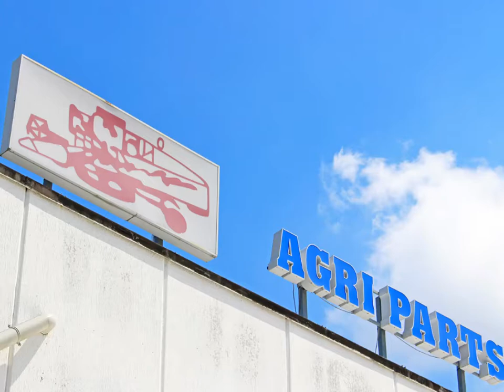Slideshow for The International Agricultural Machinery Show in Obihiro 2018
Slideshow for The International Agricultural Machinery Show in Obihiro, Japan

For further informations please contact AGRI PARTS SRL

Release: Jul, 2018